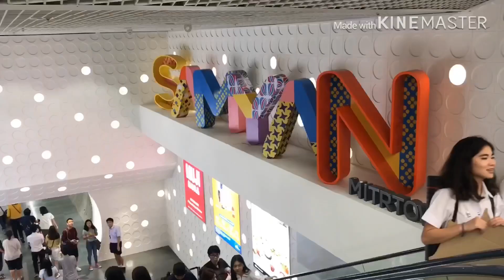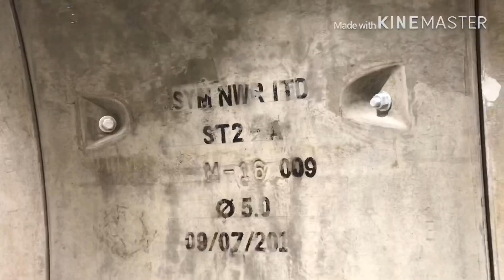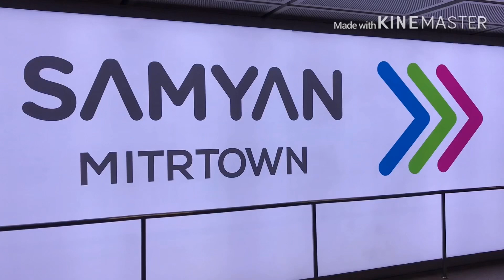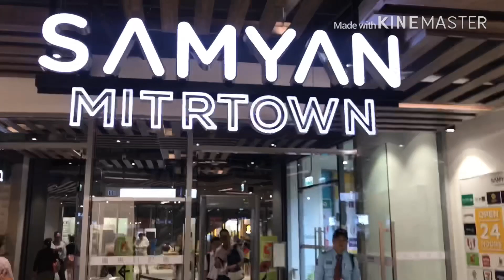อุโมงค์สามย่านมิตรทาวน์ | อุโมงค์อวกาศ | อุโมงค์กระจก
อุโมงค์สามย่านมิตรทาวน์ | สามย่านมิตรทาวน์ | อุโมงค์อวกาศ | อุโมงค์กระจก | อุโมงค์ MRT สามย่าน